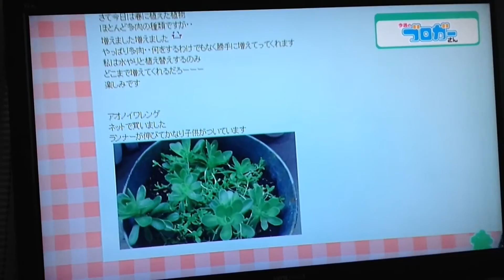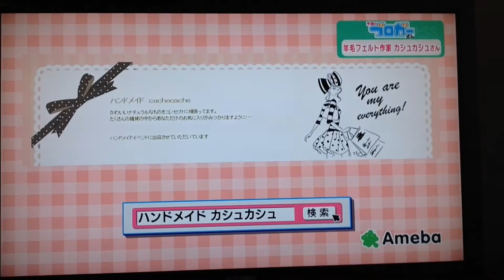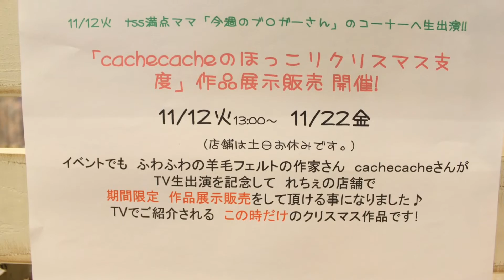tssテレビ新広島満点ママ「今週のブロガーさん」コーナー 羊毛フェルト作家ｃａｃｈｅｃａｃｈｅさん 広島手芸雑貨店「Leche れちぇ」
---2013/11/12放映のtss満点ママ　羊毛フェルト作家ｃａｃｈｅｃａｃｈｅさん
11/12火13:00～11/22金16:00「cachecacheのほっこりクリスマス支度」作品展示販売

いづれも1分動画ですのでさらっと見て頂ければ幸いです!
「こんなの見たい!」というリクエストも受付中です!

Leche れちぇ@オーナーが大好きな韓国の情報もお届けしております♪
営業日：実店舗　月～金10～16時OPEN(土日祝日休み、但しイベント等で臨時休業あり)